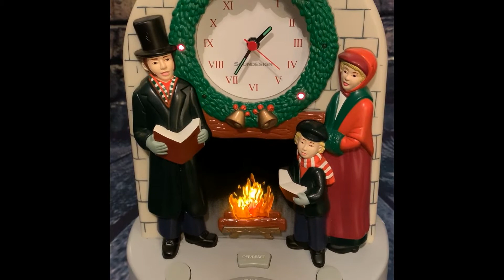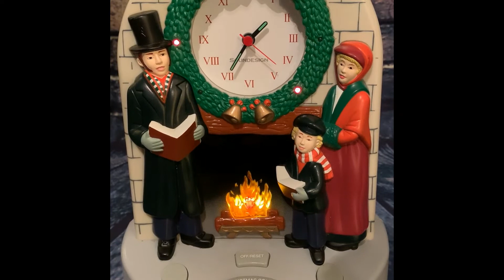Soundesign - Musical Christmas Carol Clock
Testing of working condition.